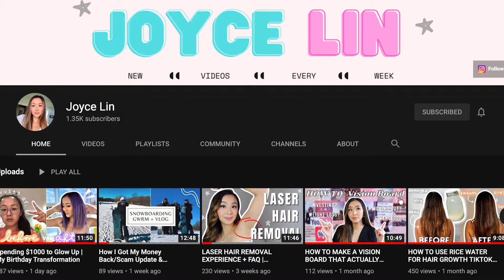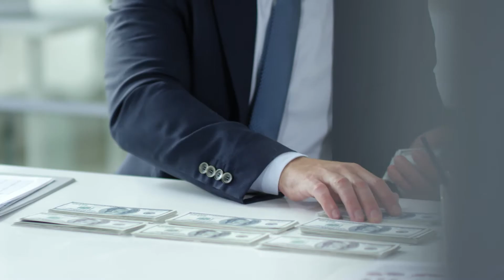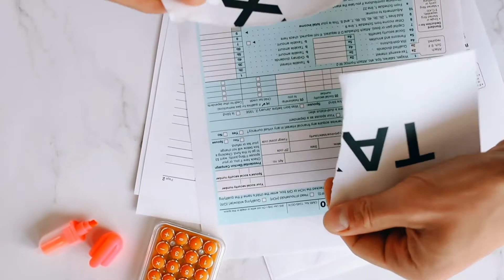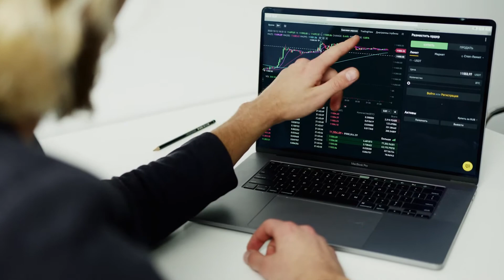WHERE to Invest Your Money | Do These 5 Things First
If you are new to investing or making significant money for the first time, it can be confusing to learn WHERE to put your money. From two years of personal experience, we have simplified this process so you can set yourself up for success!

TIMESTAMPS
0:00 - Intro
1:07 - Eliminate Debt
2:29 - 401k Match
3:47 - Cash Reserve
4:58 - Roth IRA
6:06 - Grow Cash Reserve
7:28 - What Comes Next?

FREE STUFF
► Yotta Savings: 100 free tickets (equivalent of depositing $2500) by using code LIVINGWITHLESS or use

OUR CHANNEL
Finances and sustainability have been looked at as two different topics for far too long!  On this channel, we show how they work beautifully in tandem through RV living, eating vegan, investing for passive income, and many MORE!